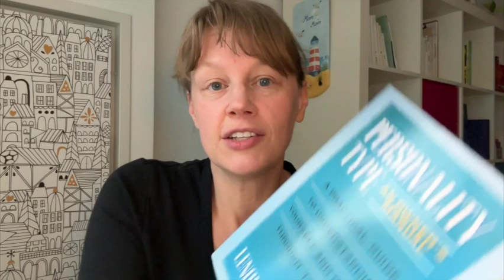Extraversion & Introversion: Development, Dating, Turn-Ons and more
I share descriptions of how extraversion and introversion can develop from basic or undifferentiated stages to integrating them for growth and development. We also go into what some unspoken judgments could be, and how the differences show up at work and in relationships!

0:15 - Caveat!

0:47 - Basic developmental Descriptions

1:45 - E & I are biological traits

2:57 - Extraversion and E’s secret judgment of I

3:45 - Appreciation of differences

4:58 - Tensions for Extraverts going inward

6:00 - Introversion

7:15 - Cultural Context

8:31 - E & I Goal Setting

9:24 - E & I Dating

10:11 - E & I Fighting

11:46 - E & I Turn-ons

Resources:

Lenore Thomson “Personality Type - An Owner’s Manual”

Dario Nardi “Neuroscience of Personality”

Otto Kroegen & Janet M. Thursen “Type Talk”